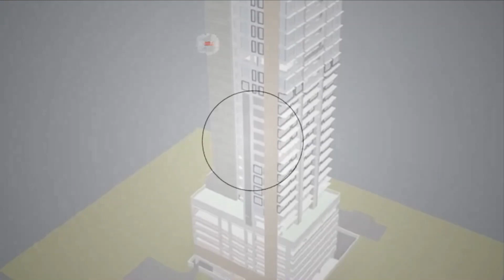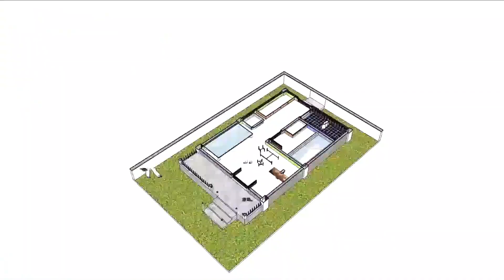ترميم الاسقف بالشوت كريت (3)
شروخ المباني نوعين اما شروخ في خرسانات او في المباني تابعنا هانتكلم علي جميع الانواع
ودي كمان قناتنا الجديده هانعرض فيها حاجتنا حصريا شجعونا نوصل ل1000 مشترك ودايما هانقدم الجديد وده لينك القناة الثانية ( قناة اسال مهندس )منتظرين اشتراكم بها وشكرا ..
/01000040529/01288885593